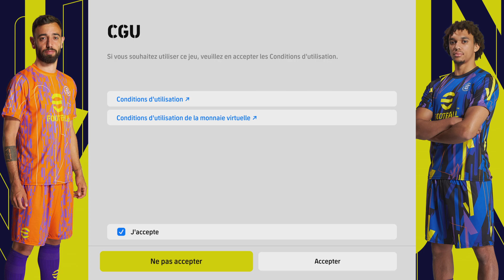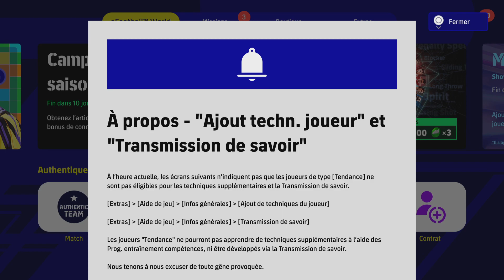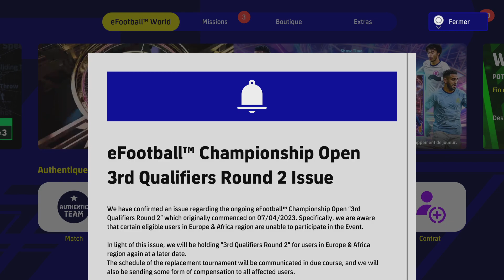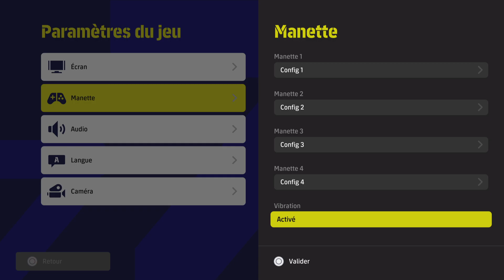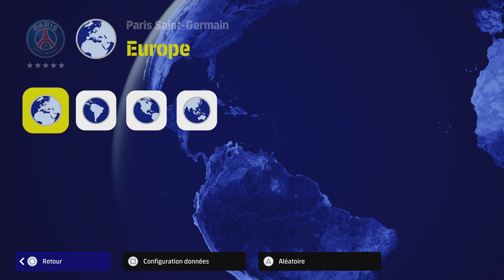eFootball en 2023...